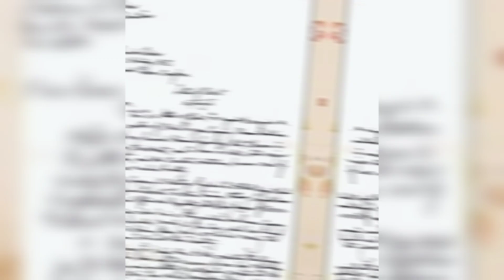sukesh buy dhrama production from Karan Johar facing thought's day's/bollywood dhrama production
sukesh buy dhrama production from Karan Johar facing thougest day's#bollywood#dhrama production

Note-: Full Credit To Owners , All Images , Pictures Music Show In The Video Belong To Respected Owner .